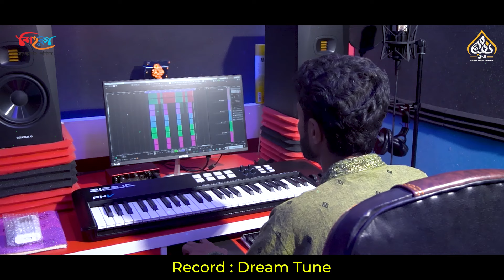কুরবানির নতুন গজল | Kurbani | Eid Ul Azha Song | Naimul Haque & Mahdi Hasan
গজল                : কুরবানি
শিল্পী                  : নাঈমুল হক
কথা                   : বঙ্গকবি ফারিদ আহমাদ
সুর                     : আসাদুজ্জামান (কষ্ট খান)
সাউন্ড ডিজাইন : আসাদুজ্জামান (কষ্ট খান)
ভিডিওগ্রাফি      : ডাকঘুড়ি হাউজ প্রোডাকশন
স্পন্সার              : আল-আকসা ইসলামিক একাডেমি

*Email:naimulhaque2013@gmail
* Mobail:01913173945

আমাদের ভিডিওগুলো অবশ্যই ভালো লাগবে ইনশাআল্লাহ।
পরবর্তী ভিডিও দেখার অগ্রীম আমন্ত্রন।

কুরবানি দাও দিল থেকে ভাই
ঈমান করো খাঁটি,
তা নাহলে কুরবানি ভাই
হয়ে যাবে মাটি (।।)

লক্ষ টাকায় কুরবানি দাও
লাভ হবে কি মিয়া..!?
দিলের ভেতর থাকে তোমার
যদি হিংসা রিয়া (।।)
থাকতে সময় মনটা তোমার (।।)
করো পরিপাটি (।।)

গোস্ত-রক্ত যায় না কিছুই
মহান রবের কাছে
আল্লাহ দ্যাখেন দিলটা সবার
তাক্বওয়া কার আছে (।।)
থাকতে সময় দিলটা করো (।।)
তাক্বওয়ার-ই ঘাটি (।।)

অকারণে পশু জবাই
করে কি লাভ বলো..?
পশুর সাথে মনের পশু
জবাই করি চলো (।।)
থাকতে সময় দ্বীনের পথে (।।)
করো হাটাহাটি (।।)

নিচের লেখাগুলো আপনার জন্য নয়